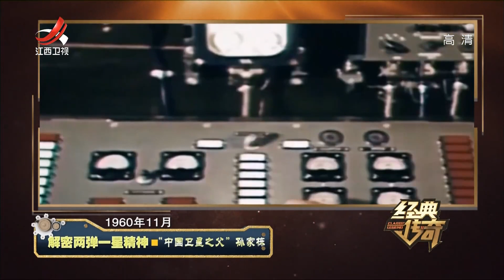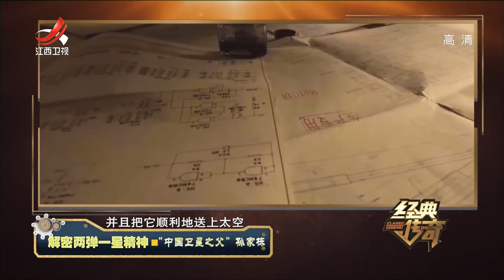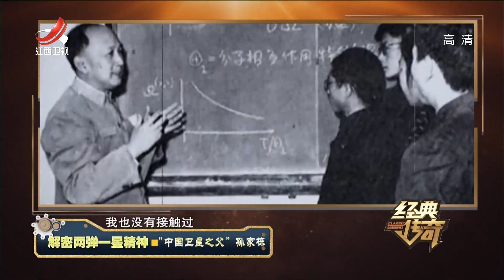《经典传奇》解密两弹一星精神：孙家栋因红烧肉结缘航天 20210719